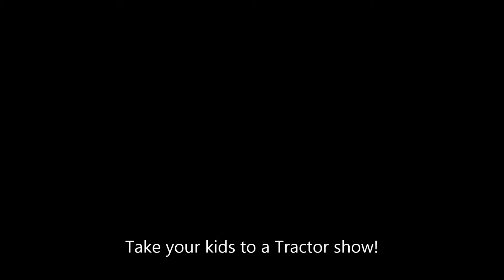The Empire Strikes Back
NOT STARWARS!  don't want to get in trouble for "Click-bait"  here but it is a clever name if I do say-so myself.  it's not like you are going to give me credit!  this was the empire thresheree.  a GREAT TIME for the kids and the whole family.

lots of working displays, multiple types of equipment running from saw mills to threshing machines to corn binders to corn sheller, and even a model T converted to a hay mower operating on the grounds.There were even folks there making rope form twine and yarn!

This is the one must-see event for me and my family every year.  I hope they are able to keep it going for years to come!